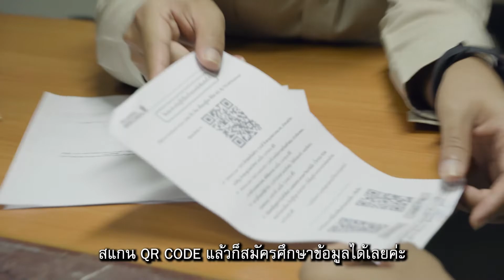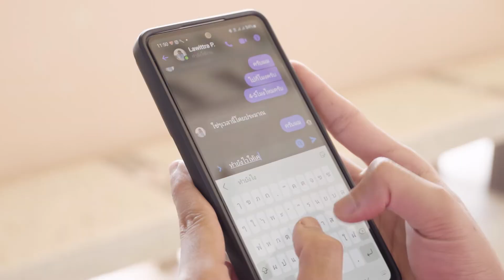ครูนักปรึกษา 2022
ผลงานการประกวดคลิปวิดีโอคุรุสภาหัวข้อ ครูรักเด็ก เด็กรักครู จากทีม CM COMBAT